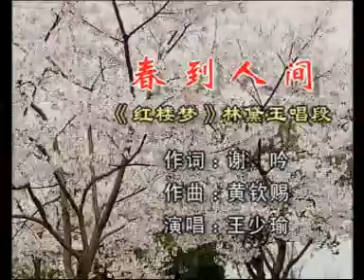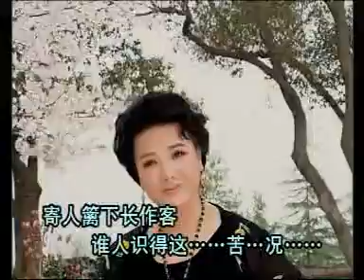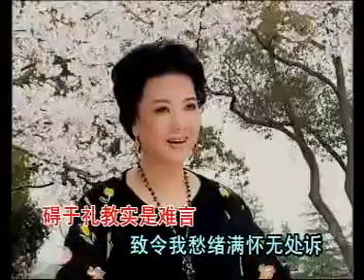潮剧唱段100首 春到人间（王少瑜）